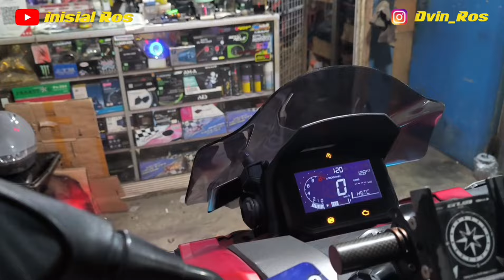pasang lampu proji biled di motor Honda Adv 160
Proses pemasangan lampu proji biled aes 3in di motor Honda Adv 160. Mengganti lampu utama Adv 160 menggunakan biled aes 3in. Ubgrade lampu Honda Adv 160. Proses pasang jalur lampu proji biled, lampu senja demon/devil,shroud,leveling,kipas blower,saklar Vixion dan relay set.Tutorial pasang jalur biled di motor. Set jalur relay biled untuk semua jenis motor..cara pasang proji biled.. wairing jalur biled. Proji biled pengganti lampu utama motor
Cara pasang lampu biled dan saklar vixion, AES turbo se di honda beat esp fi.. Tutorial pemasangan biled honda beat esp. Lampu biled motor. Ubgrade lampu biled honda beat. Biled 2,5in untuk honda beat.. cara pasang relay biled di honda beat FI. relay set biled. jalur relay biled. Pemasangan biled di honda beat supaya lampu lebih terang dan elegan.. Biled yg cocok untuk beat fi, pasang biled honda beat, pasang projie beat fi, pasang proji di beat fi, pasang projie biled beat. pasang projie beat streed esp pasang lampu projie beat fi, cara pasang biled di motor honda beat esp
Video pemasangan biled di motor terkait.